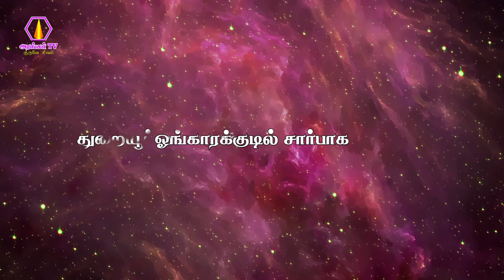Thuraiyur Perumal Hills Annathanam | துறையூர் பெருமாள்மலை அன்னதானம் | 27.11.2022